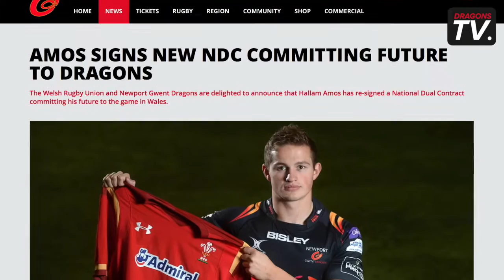Pancake Challenge - Parkway Hotel & Spa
Rhys Buckley, Lewis Evans and Adam Hughes took part yesterday's Pancake Challenge at Parkway Hotel & Spa in Cwmbran, with Rhys making the final of the competition.

After the event we caught up with Lewis for all the reaction, as well as to talk about his new contract with the Region.